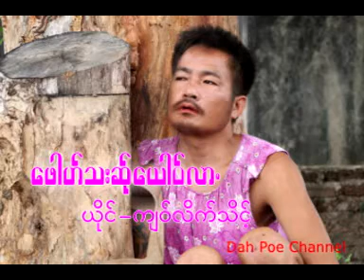Poe Karen Song ေဖါဟ္သးဆ္ုေယါ၀္လာ ယိုင္-က်၀္လိက္သိင့္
Poe Karen and Sgaw Karen music lover
Music creation /Awesome Music
Poe Karen song Love song Sad song mono song stereo song falk song old song new song
You can watch on Awesome music channel
In this song
Title
Singer/Dahpoe
Album
Owner /Awesome Music channel